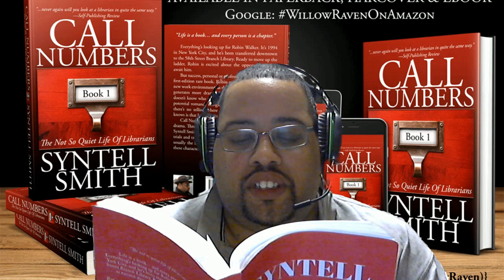Chapter Commentary: Chapter 6 - A Propensity For Violence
The commentary video for Chapter Six starts with Tanya Brown's bully problem, then follows Robin returning to his classes and 58th street in the wake of his fight with Tommy the previous night. Police officers stop by looking for Robin, but also save Tanya from another dangerous near miss encounter.